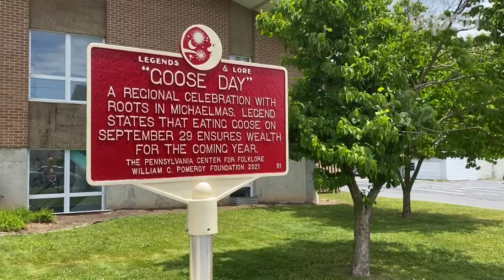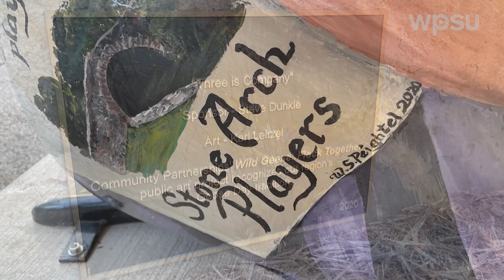Goose Day and goose sculptures in Big Valley | Our Town: Big Valley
Jennifer Hartzler explains the local significance of wild goose sculptures and "Goose Day" in Our Town: Big Valley. The community art project features 32 fiberglass goose sculptures at local businesses. Why geese? Sept. 29 is a local holiday known as "Goose Day," and according to lore, those who eat goose on the day will have wealth in the coming year.

For over 20 years WPSU has passionately produced the Our Town series, a show that captures the spirit of local communities from the perspective of the residents. Our Town provides a special opportunity for community volunteers to share their town’s unique features – profiling organizations, arts, schools, attractions, local folklore, places, history, and people. WPSU spotlights and documents the character and culture for you to share with the world.